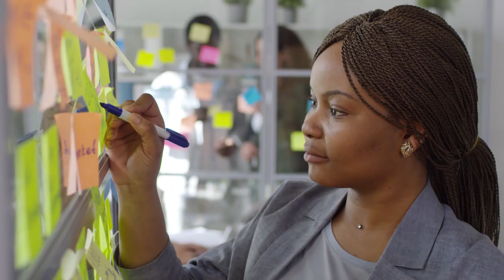Master Productivity With Slow Living And Minimalism!! (Personal Growth)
Master Productivity With Slow Living And Minimalism In Your Personal Growth! In this video I use the example of Matt D'Avella, an expert on minimalist living and minimalism to help understand the benefits of simple living. This slow lifestyle choice uses ideas from intentional living to offer slow living tips for busy people.

So watch this video on minimalism for beginners, and specifically slow living for beginners, as we provide a guide to Slow Living. Learn about these mindsets that changed my life and how to live slowly. By learning how to live simply and how to simplify your life, you will understand how to reduce stress through minimalist living on Practical Inspiration!

In a world where chaos and stress seems to be the norm, slow living can be massively beneficial in helping you to enjoy the pleasures life has to offer.

In this video, we look at why slow living has been adopted by so many around the world, 3 simple steps to apply the principles in your life and use the example of one of my favourite creators, Matt D'Avella, as a case study of the benefits you can get.

Slow living is a movement or lifestyle choice that's actively taken up by many today to help them reduce the stress and anxiety often associated with the modern world. The idea is to live in alignment with your values and beliefs as done in intentional living, and leisurely enjoying the little acts that you do day to day.

The whole concept is in alignment with other lifestyle choices, such as minimalism, the aforementioned intentional living and mindfulness, a practice that is used to help cope with anxiety.

The ideas of slow living allow you to actually take in life's little pleasures, which in a time where we're constantly seeking out the latest trends, is incredibly valuable and allows you enjoy experiences that you may not otherwise think twice about.

Let's look at how to apply this in 3 simple steps, with the first being...

1. Have Some Alone Time
I cannot stress the importance of spending time alone, as it benefits you in giving you space and equally allows you to spend time with your thoughts.

The reason for this is that regardless of who you are, spending time with others consumes energy and can be tiring. Fundamentally, this period alone benefits you by giving you time to recover, helping you feel a sense of calm.

2. Focus On One Task At A Time
Focus is probably one of the most important topics I talk about on this channel in general, not least because of its utility in the modern world, where our attention spans are pretty much lower than ever.

However, in this particular context I actually speak about the importance on focusing on the present moment when practising slow living. As I mentioned earlier, this is actually similar to practising mindfulness, in which you focus your senses and feelings to your present surroundings. In the case of mindfulness, it grounds you to the present to avoid overstimulating your mind with other thoughts.

The same can be said of slow living. By taking your time on a particular action and giving it your full attention, not only can this benefit you in ensuring you do that particular task to the best of your ability, but equally focuses your mind to that task, meaning you won't be focused on other thoughts.

3. Declutter Your Space
The process discussed until now has focused heavily on the mental health benefits of slow living, but equally as with minimalism, decluttering our space can equally benefit us mentally.

Ultimately minimalism makes life easier and less stressful, allowing you to be more organised and aligned to what's truly important to you. The same is equally true of Slow Living, the principles are to give yourself room to breathe in an otherwise hectic world.

One of the most effective ways to do this is to declutter your space, applying ideas from minimalism to maximise the effect of slowing down.